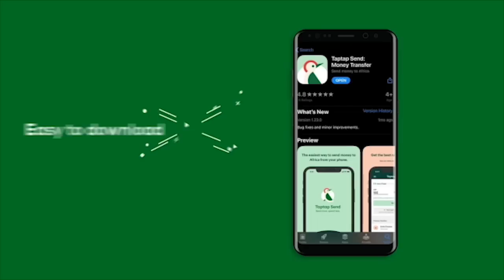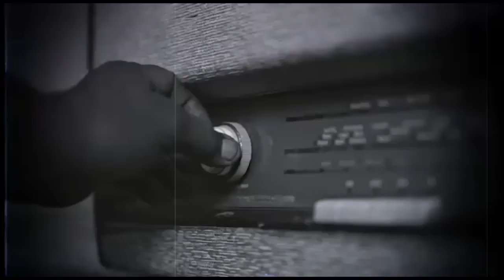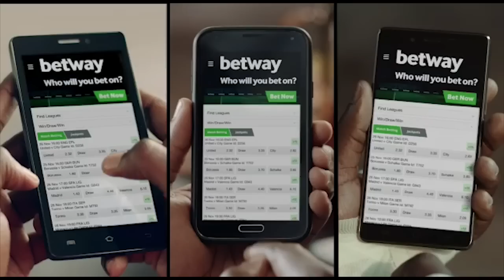I’ve Two Houses And More Than 5 Cars In Kumasi - Prophet Ogya Nyame Brags